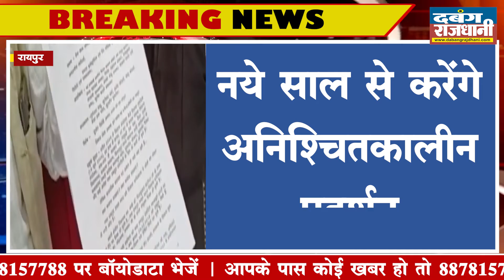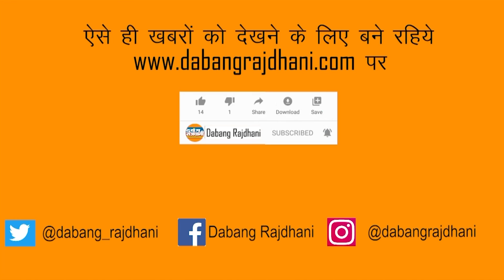Delhi की तर्ज पर Chhattisgarh में किसान आंदोलन | नए साल से होगा अनिश्चितकालीन प्रदर्शन